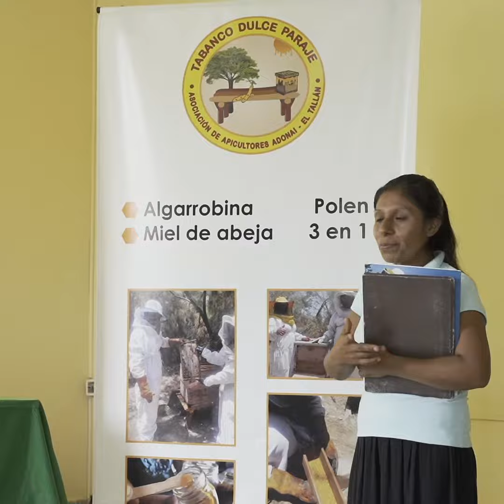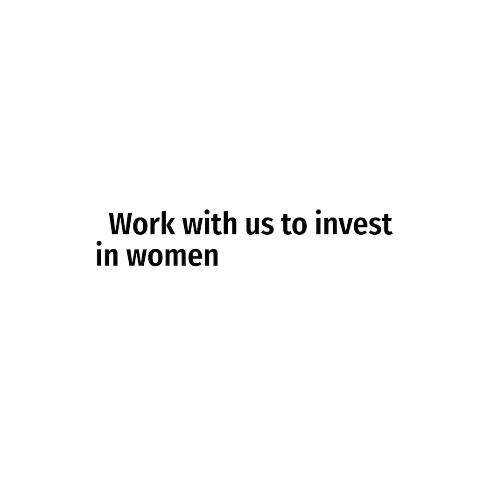Groups and Business Environment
Find out why improving the business environment for women entrepreneurs is key, as well as the power of groups and networks.